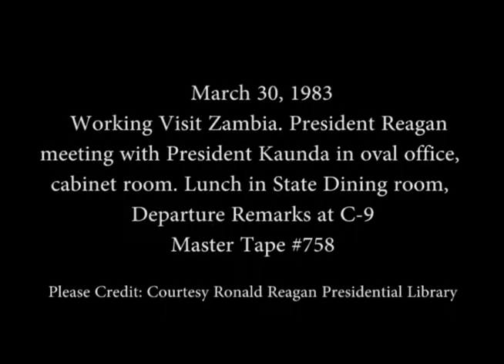President Reagan Meeting with President Kaunda of Zambia on March 30, 1983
Full Title: Working Visit Zambia, Presidents Reagan and President Kaunda outside White House and in Oval Office, Meeting in Cabinet room, Walking down colonnade, Having lunch in State Dining Room. Departure Remarks at Diplomatic Entrance on March 30, 1983

Access Restriction(s):Unrestricted
Use Restriction(s):Unrestricted